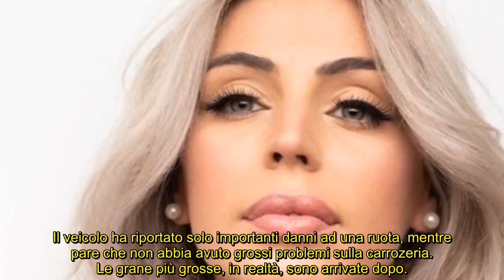Alessia Cammarota, incidente in auto: come sta, alta tensione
L’ex volto di Uomini e Donne è stata coinvolta in un sinistro stradale e si è scontrata contro la donna che l’ha tamponata